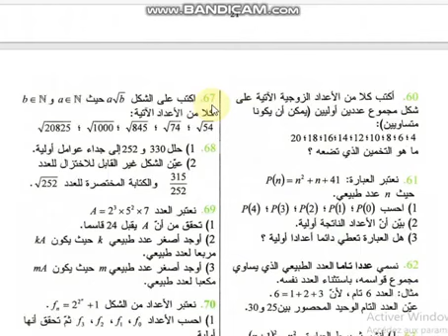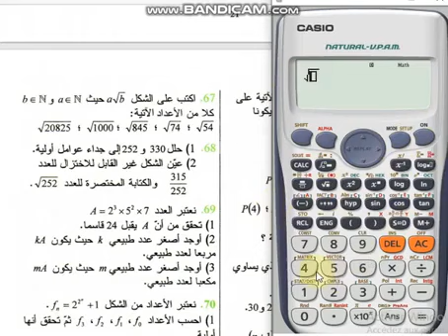حل التمرين 67 صفحة 22 أولى ثانوي علمي رياضيات Casio fx 570VN PLUS